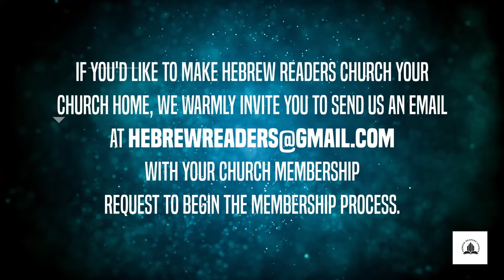The Sins of Youth to Overcome